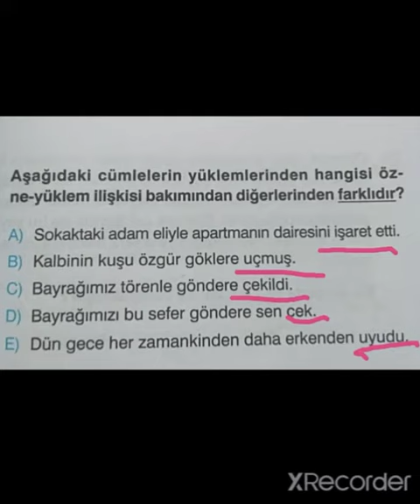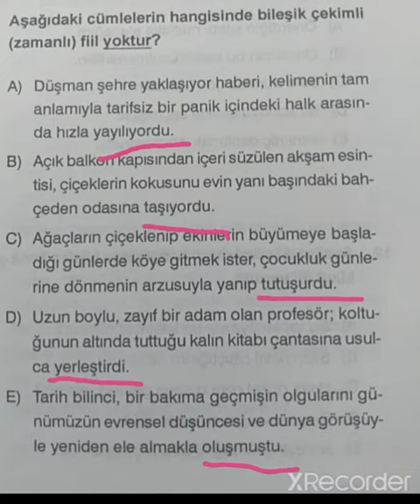90 SANİYEDE 5 SORU 5 TAKTİK 🔥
EFSANE TÜRKÇE TAKTİKLERİMİZİ,

 REHBERLİK VİDEOLARIMIZI,

GÜNCEL GELİŞMELERİ KAÇIRMAMAK İÇİN